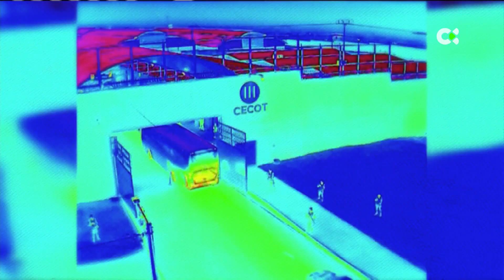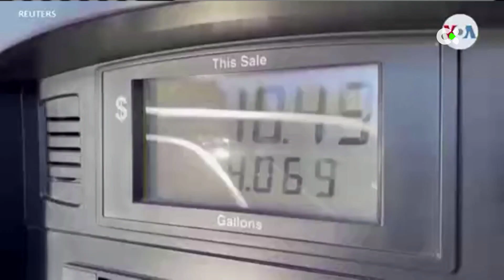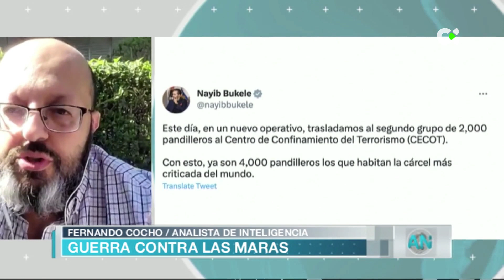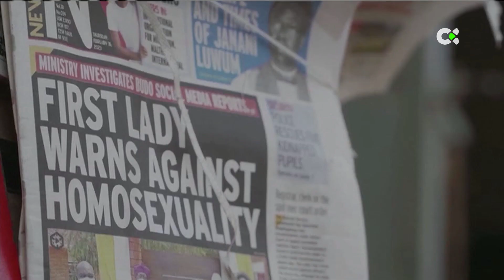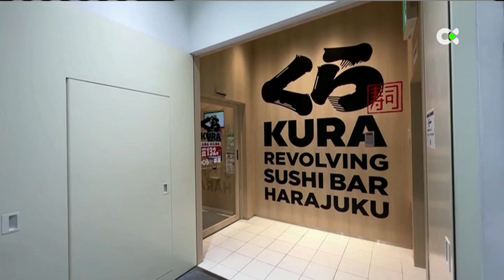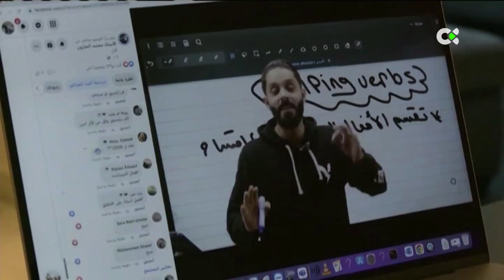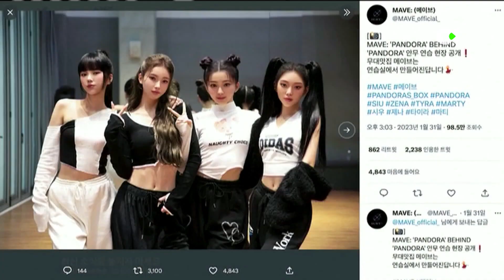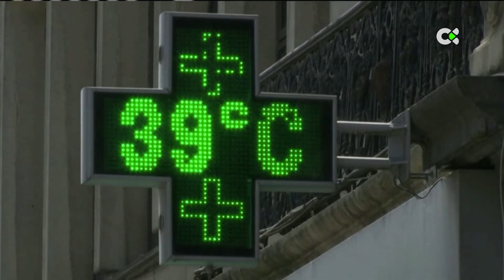Atlántico Noticias | 23/03/23